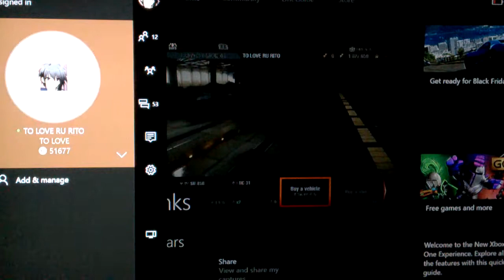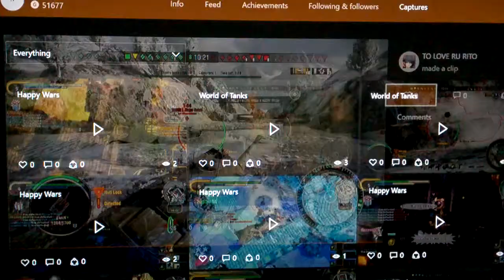World of tank most overpowered tank in the game! T95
The T95 Is a huge badass tank its a good tank! Its like useing a tier 10 butgoing 2 MPH The T95 has the Power and Armor but dosent have speed so you have to have a buddy on your side or you will get circle. Never go alone but otherwise your super Overpowerd!